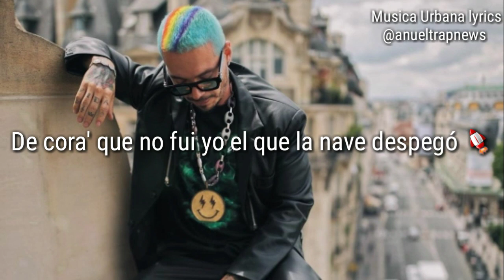Un Peso - Bad bunny ❌ J balvin (estado para whatsapp) leer descripcion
♦️Instagram como @anueltrapnews

Paso los vídeos x Ahí 👆

Creado por - Luis Velazquez✔

Musica Urbana lyrics